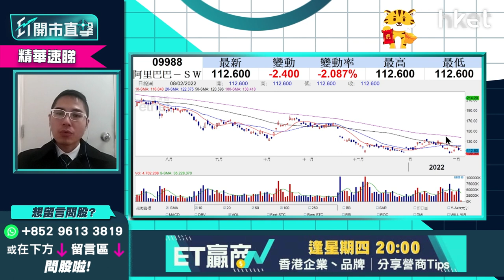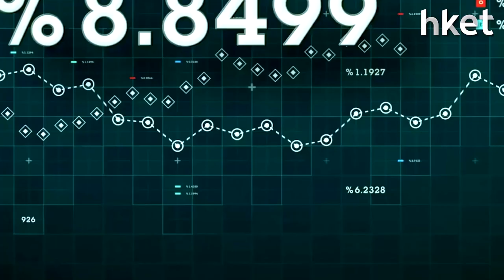【ET開市直擊】（精華）阿里巴巴未止跌 現價博入好不好？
投資者憂慮主要股東軟銀會否減持阿里巴巴 (BABA-US)(09988) 。美股昨晚大跌6％，港股亦跟跌3%，跌至110水平。但過往阿里巴巴（09988）曾3次觸及110元關口亦能反彈。現價買入搏反彈又是否好選擇？高位入手阿里巴巴又應該點部署？華盛証券證券分析師聶振邦（聶Sir）為你分析，立即點擊收看/收聽。